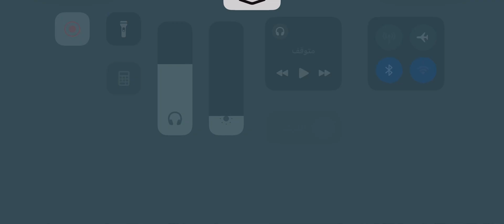Panzer IV G: The King of War Thunder Mobile